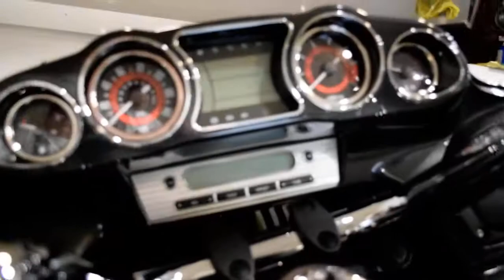2015 Kawasaki Vulcan 1700 Vaquero ABS | Used motorcycle for sale at Monster Powersports, Wauconda IL